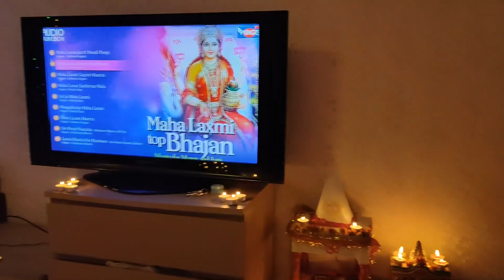Diwali 2021 celebration in Amsterdam Netherlands with lots of diya, Aarti, decoration & yummy food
This video captures the Diwali 2021 celebration in Amsterdam Netherlands. So if you are wondering, how is Diwali celebrated in Amstedam, Netherlands, you can get the details of Amsterdam Diwali celebration here. Here, you can see all traditional diwali things such as Diya, Lights, Laxmi maa ki aarti, Decoration, and mouth watering yummy food which is traditionally associated with Diwali celebrattion in Amsterdam. Please comment how did you celebrated your Deepawali.